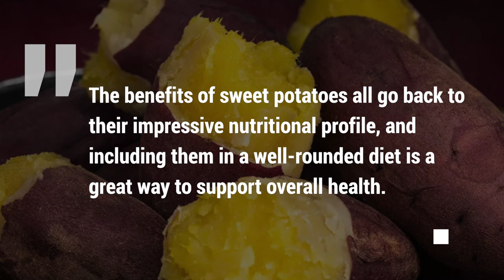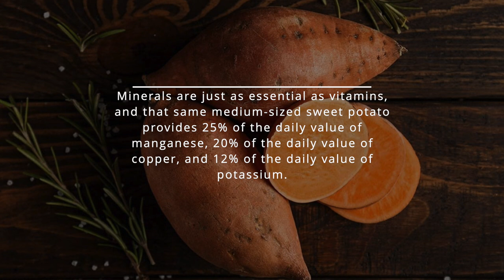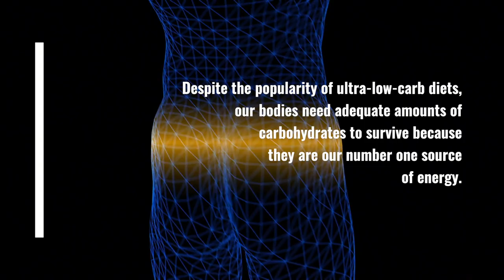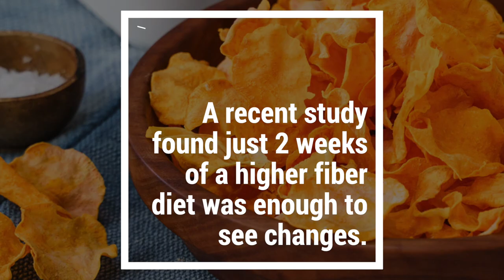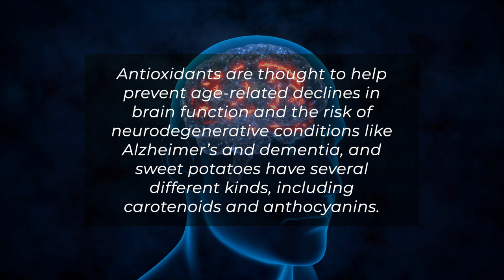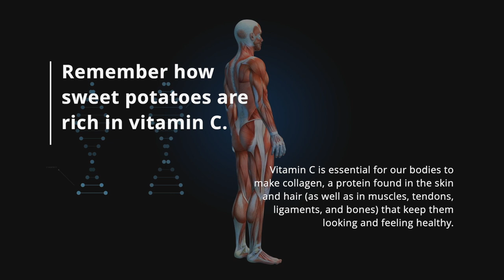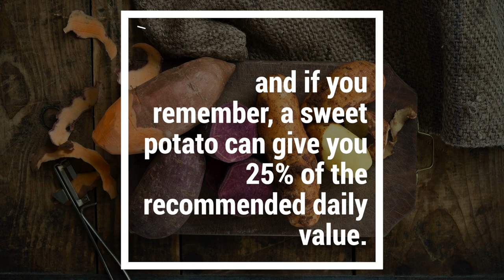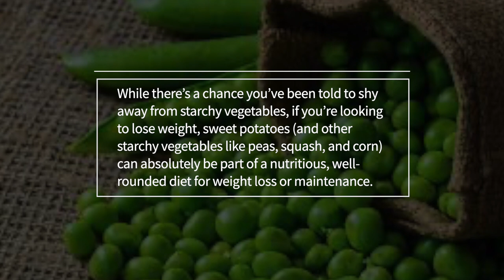Unbelievable! These 10 Sweet Potato Benefits Will Make You Re-Think Your Diet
10 Sweet Potato health Benefits
Sweet potatoes might be one of nature’s greatest gifts.
Not only are they packed with essential nutrients, but they’re also incredibly versatile, delicious, and easy to cook.
When prepared correctly, they have a creamy texture and mild, savory-sweet flavor that goes well with a wide variety of ingredients.
The benefits of sweet potatoes all go back to their impressive nutritional profile, and including them in a well-rounded diet is a great way to support overall health.
Watch now to learn why sweet potatoes are so good for you.
1, Sweet potatoes contain important vitamins.
Sweet potatoes are perhaps most well-known for their vitamin A content, actually present as beta-carotene, a plant pigment that gives sweet potatoes their orange color, and that our bodies convert to vitamin A once we eat them, but they’re also a good source of vitamin C and vitamin B6.
In fact, just one medium-sized baked sweet potato gives you more than 100% of the daily value of vitamin A, 25% of the daily value of vitamin C, and 19% of the daily value of vitamin B6.
That’s a big nutritional bang for your buck!
2, Sweet potatoes provide essential minerals.
Minerals are just as essential as vitamins, and that same medium-sized sweet potato provides 25% of the daily value of manganese, 20% of the daily value of copper, and 12% of the daily value of potassium.
Getting enough manganese is important for promoting bone health, producing sex hormones, and regulating blood sugar, copper helps our bodies with a variety of functions such as making red blood cells, and potassium is essential for regulating fluid balance, contracting muscles, and maintaining healthy nerve function.
3, Sweet potatoes have complex carbs.
Despite the popularity of ultra-low-carb diets, our bodies need adequate amounts of carbohydrates to survive because they are our number one source of energy.
But, while they’re all broken down into glucose in the end, not all carbs are created equal when it comes to their effect on blood sugar.
Sweet potatoes have something called complex carbohydrates, which means they take longer for your body to break down, leading to less of a spike in blood sugar and more sustained energy.
That’s compared to simple carbohydrates, like the sugar used to make things like candy, pastries, and sugary drinks, which are digested very quickly and provide a quick but short-lived energy burst.
4, Sweet potatoes are good for gut health.

0:00:00 intro
0:00:39 1. Sweet potatoes contain important vitamins.
0:01:18 2. Sweet potatoes provide essential minerals.
0:01:54 3. Sweet potatoes have complex carbs.
0:02:38 4. Sweet potatoes are good for gut health.
0:03:45 5. Sweet potatoes could help protect your vision.
0:04:22 6. Sweet potatoes may improve brain function.
0:04:56 7. Sweet potatoes could help
0:05:45 8.  Sweet potatoes can promote healthy skin and hair.
0:06:16 9. Sweet Potatoes can support your immune system.
0:06:50 10. Sweet potatoes could help